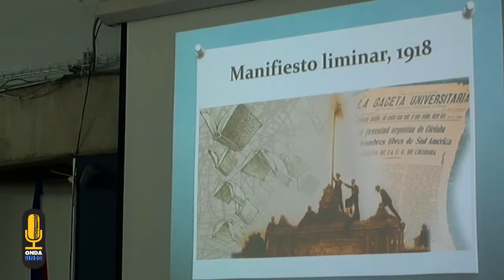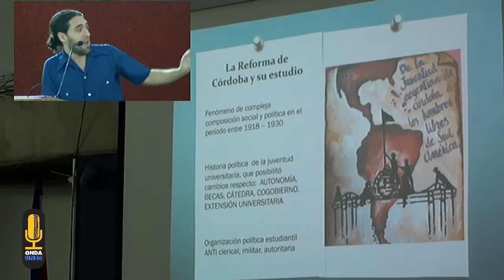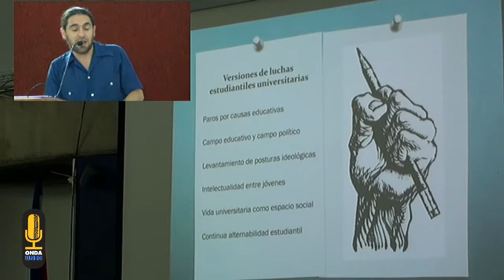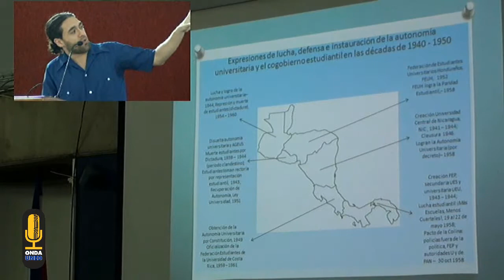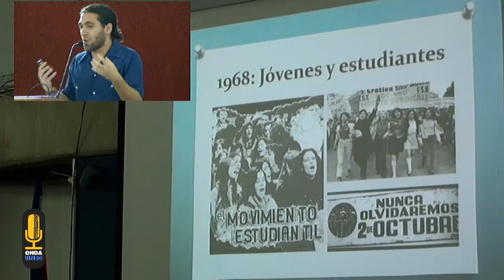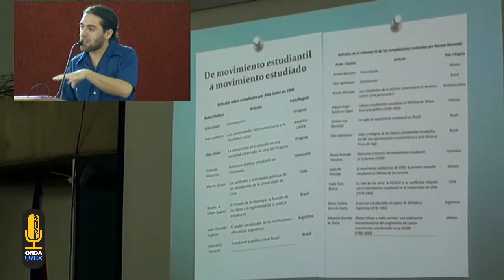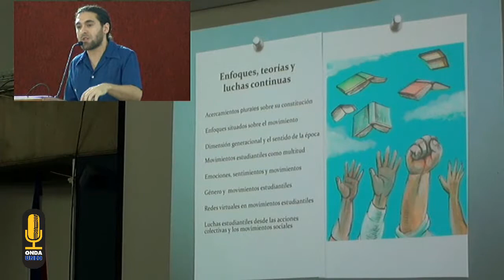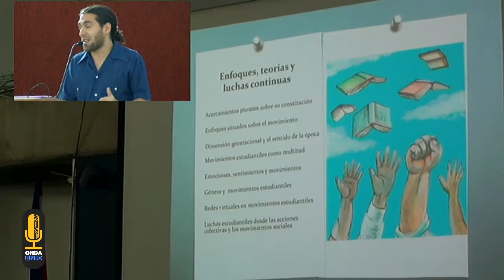Coloquio Internacional A 100 años de la Reforma de Córdoba autonomía y luchas estudiantiles en Améri